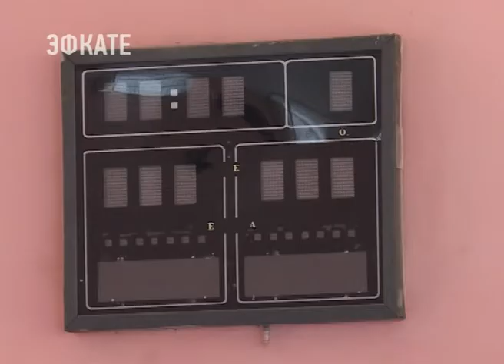В Кудепсте заканчивается ремонт школы. Новости Эфкате Сочи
Современные школы, ровные дороги и качественная инфраструктура. В городе продолжается масштабная работа по улучшению качества жизни сочинцев. Глобальные перемены коснулись Хостинского района.

К примеру, в Кудепсте заканчивается ремонт школы. Большое пополнение педагоги будут готовы встретить в одной из самых ярких школ курорта.

Светлые просторные кабинеты ещё пару лет назад были складскими помещениями. Пришлось освобождать — количество первоклашек неизбежно растёт. Если в прошлом году на линейку пришли пять первых классов, то уже в этом ждут сразу 6 составов. Регулярные вложения со стороны городского и краевого бюджетов позволяют строить новые детские сады и школы в Сочи. Помощь учебным учреждениям по просьбе главы города оказывают и шефы — сочинские единороссы. Современные спортзалы, столовая. Сейчас строители торопятся вовремя привести в порядок фасад здания. Со слов педагогов, все это благодаря поддержке городских властей.

Сочи. Новости.
Телеканал Эфкате.